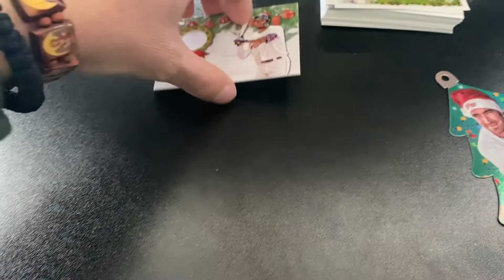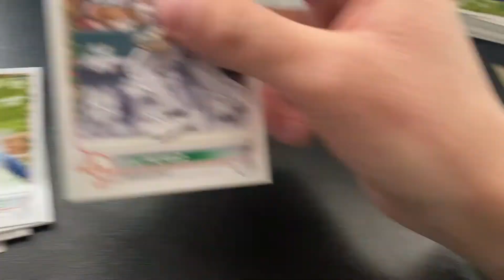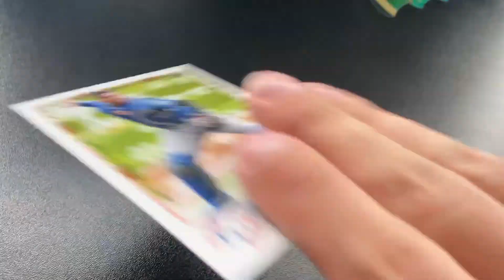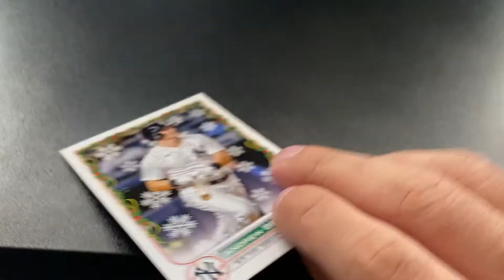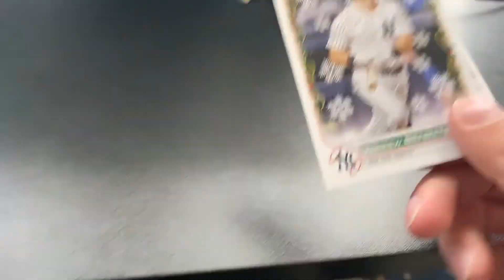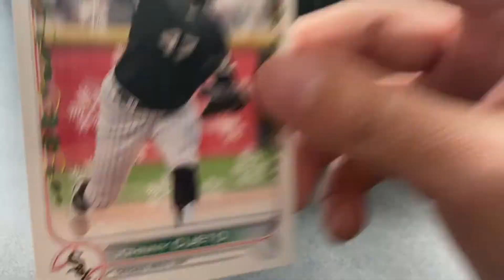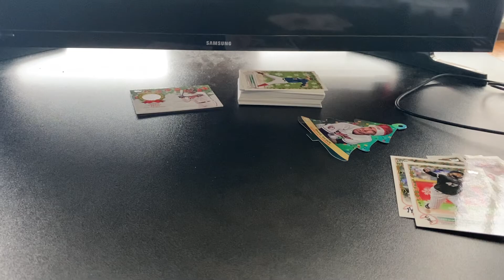Topps Holiday Baseball Card Box Unboxing. (Pack 6 of 10)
Today, I unbox the Topps Holiday Baseball Box.
I haven't been keeping up on unboxing, but that will change soon.